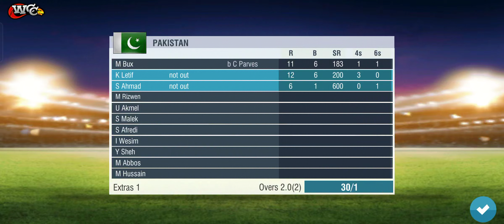pakistan cricket champion🌹🇵🇰🌹